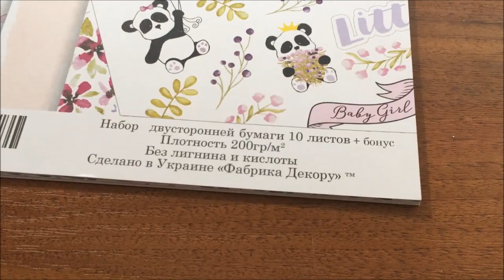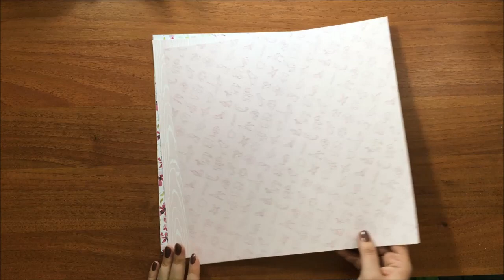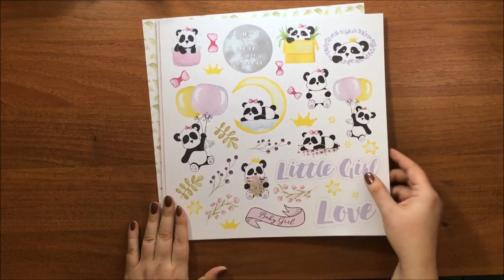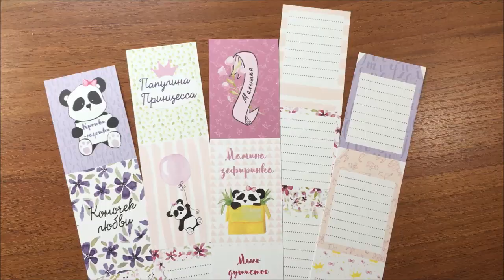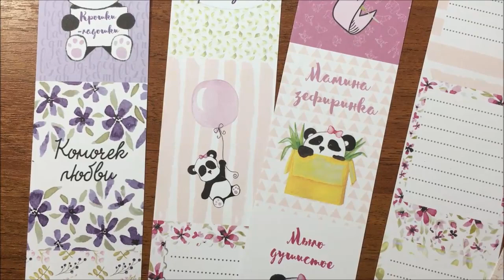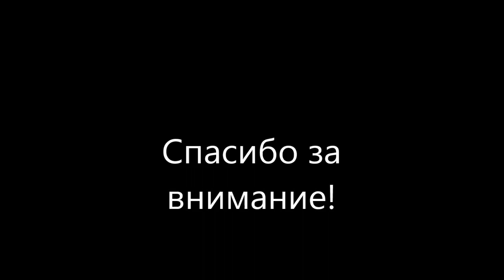Обзор коллекции "My little baby girl" от "Фабрики декора" fdeco.com.ua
Сегодня Ольга подготовила для вас Обзор коллекции "My little baby girl" от ТМ "Фабрики декору".